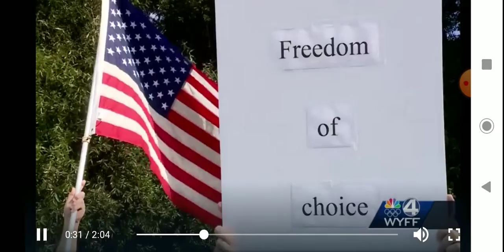workers stage walkout to protest vaccine mandate